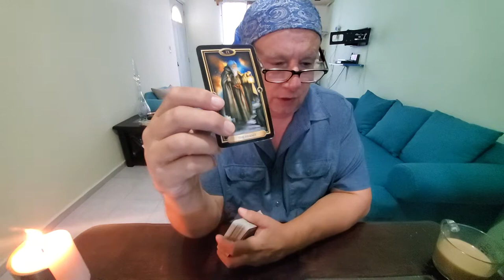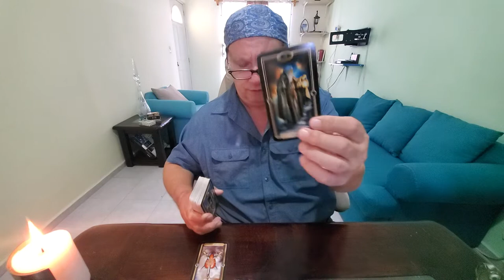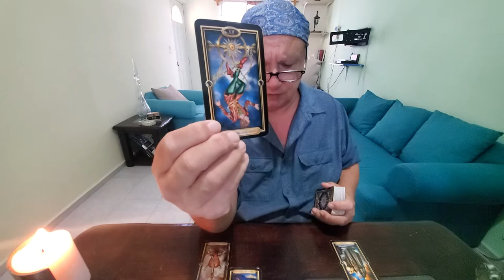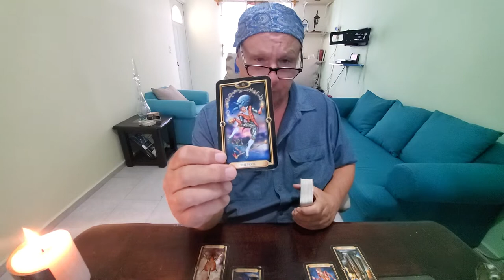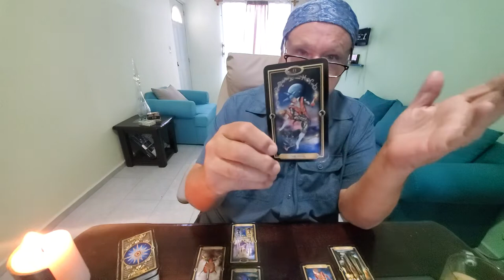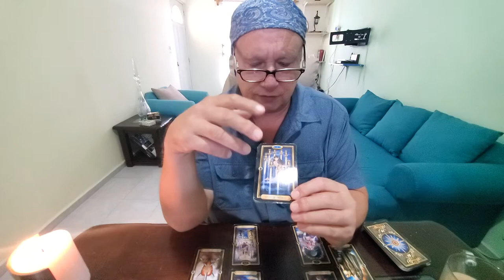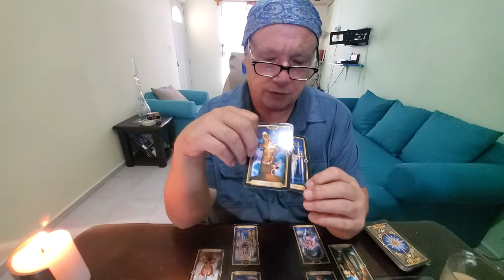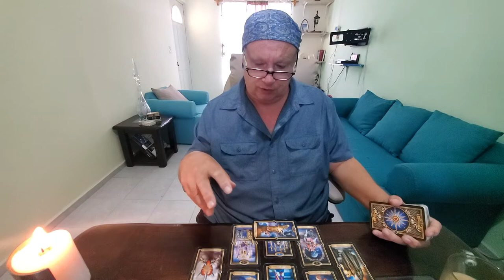Scorpio Special Mercury Retro ❤ Forensic Tarot Read: Past Person You Just Can't Get Off Your Mind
Tarot Scorpio Mercury special retrograde reading looking at that one past person who you just can't get off of your mind for Scorpio Sun, Moon, Rising & Venus signs.